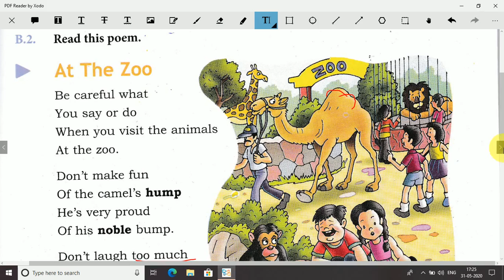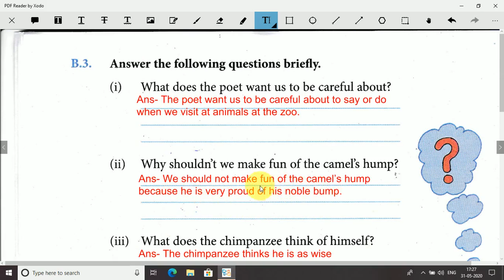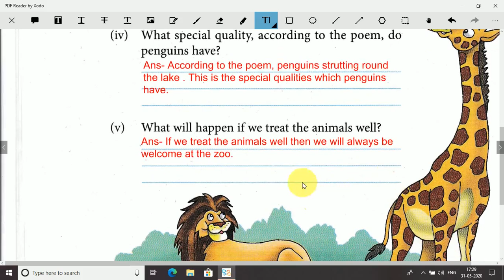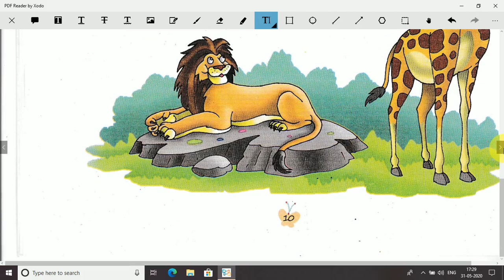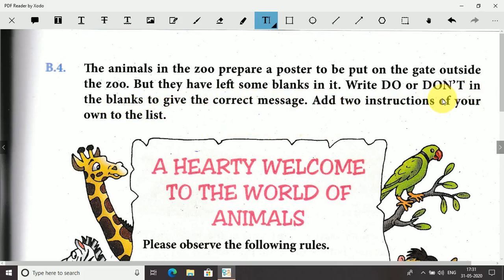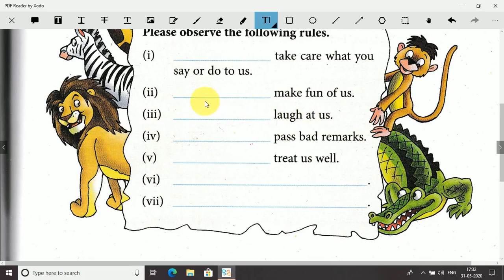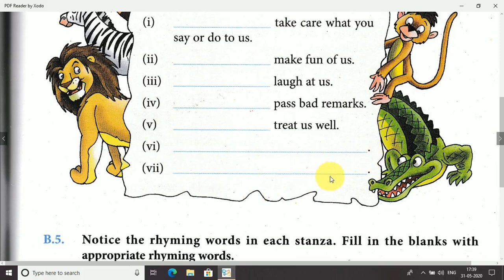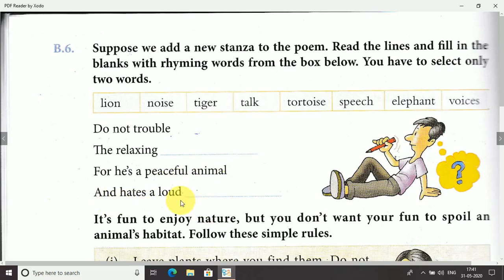At The Zoo Exercise || D.A.V School || Class-3 English Reader|| D.A.V Publication || Ques & Ans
At The Zoo Exercise , D.A.V School , Class-3 English Reader , D.A.V Publication,
At The Zoo Exercise by Sikshapur in Hindi,
At The Zoo explain in HIndi by sikshapur,
learn english class-3 dav publication by sikshapur,
Solution of question and answer of At the Zoo,
Solution of Exercise of At The Zoo